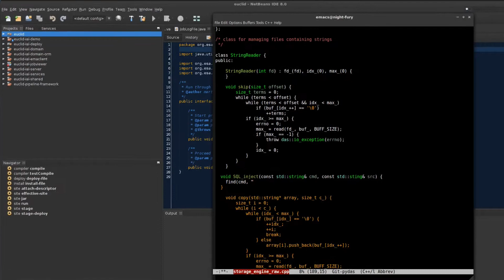The Elina's Code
What is The Elina's Code?
The Team is Assembling.
Follow them.
Summer 2014.